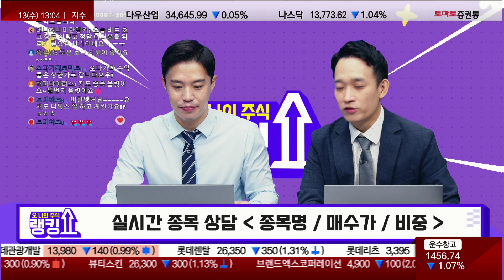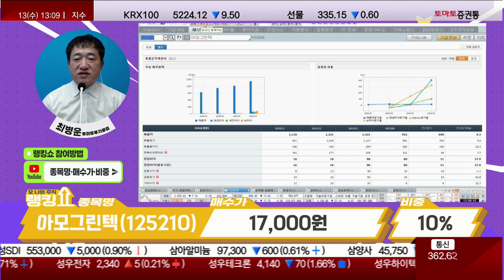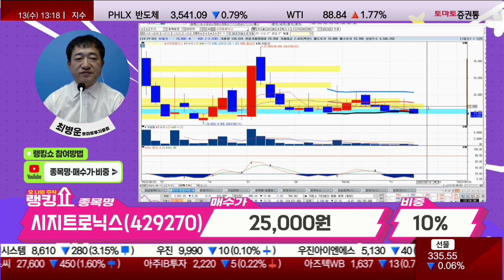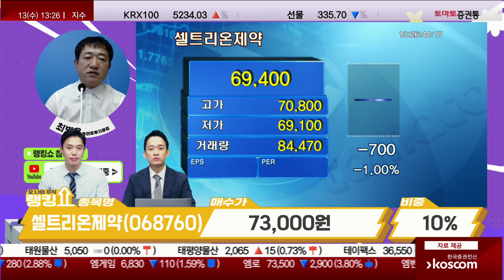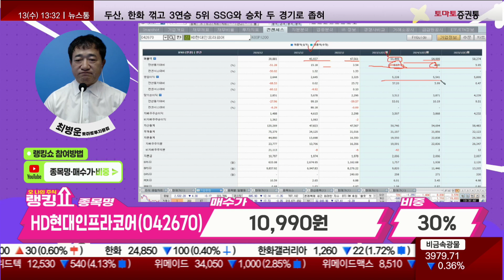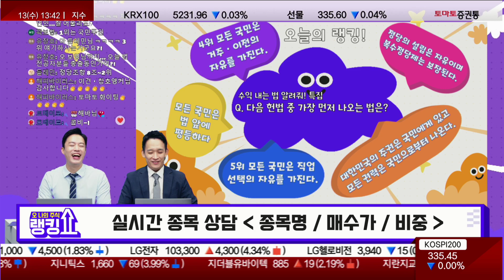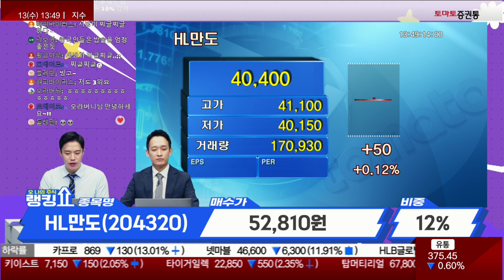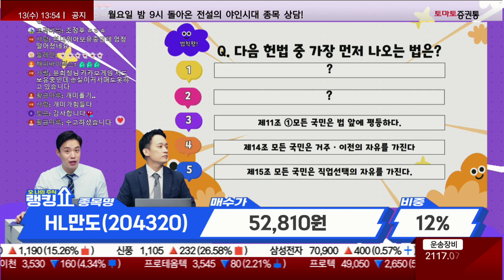인생 성공하는 방법 순위! 오늘의 종목 상담은? [랭킹쇼, 오 나의 주식]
출연: 최병운(토마토투자클럽) / 김봉만(토마토투자클럽)